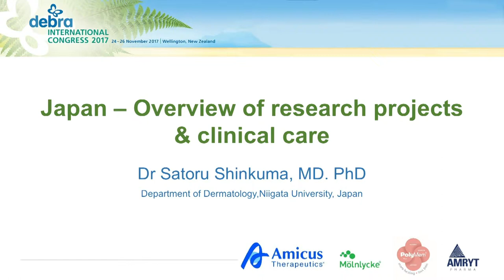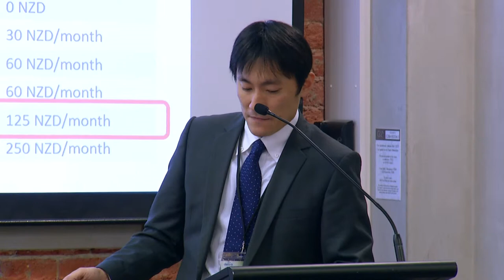Overview of Research Projects & Clinical Care in Japan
Dr Satoru Shinkuma, MD. PhD. Department of Dermatology, Niigata University, Japan